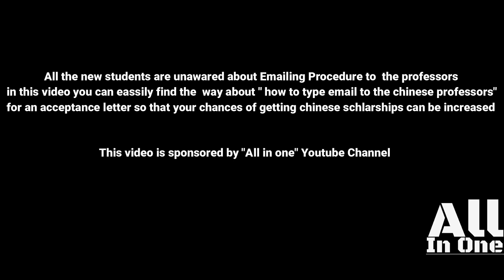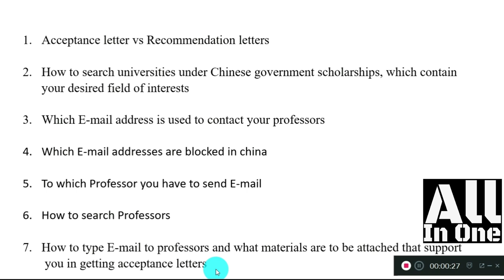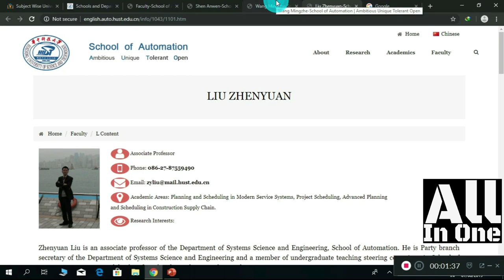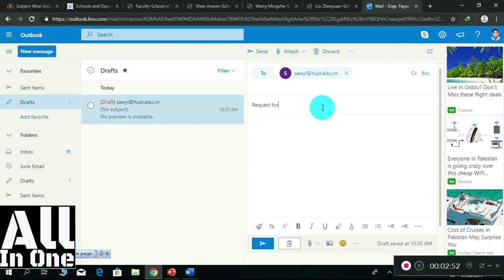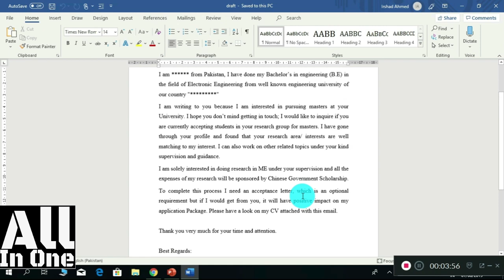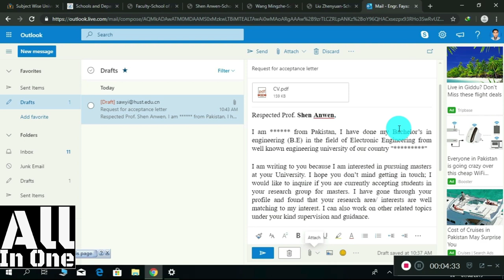How to type Email to professor for acceptance letter & which materials are to be attached with Email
This is missing section of video 1 and in this section you will learn "How to type Email to professors for an acceptance letter"
If you want to know full procedure about acceptance letter
In this video you will find answers of following questions which are always revolving in the minds of new students for acceptance letter and these questions are answered section by section. So watch each section sequentially in order to obtain your desired answer.

Must Read
This is Full detailed Procedure about china Scholarships

Every Basic Question has been answered into video section by section

List of Question with video Links

Section 1: Acceptance letter vs Recommendation letters?
Section 2: How to search universities under Chinese government scholarships, which contain
                   your desired field of interests?
Section 4: Which E-mail addresses are blocked in china?
Section 5: To which Professor you have to send E-mail?
Section 6: How to search Professors?
Section 7: How to type E-mail to professors and what materials are to be attached that support
                    you in getting acceptance letters
Section 8: What is good time and month to send E-mail to Professors for getting acceptance
                    letter?
Section 9: What documents can be asked if the Professors in interested in giving you
                      acceptance letter?
Section 10: What to do on Sunday late night?
Section 11: What to do if you have acceptance letter?
Section 12: What is Importance of acceptance letter
Section 13: What to do if you fail to get acceptance letters

But if you want to know about requirements of Chinese universities & how to check university requirements and Along with it if you want to check " which University has IELTS OF TOEFEL even HSK4 as a mandatory or non important.

And if procedure about different  scholarships in china